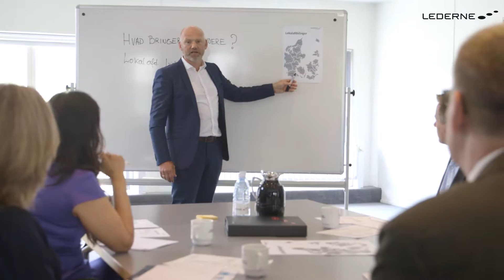Ledernes lokalafdelinger: FYN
Lederne sætter ledelse på dagsordnen i dit lokalområde. Hør mere om, hvad du kan bruge din lokalafdeling til.